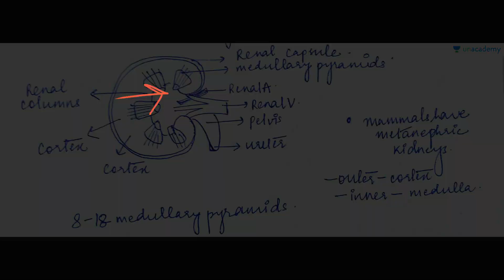Understanding Excretion for Pre-Medical Exams - Excretory System in Humans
In this lesson, Swasti Nagar has explained the human excretory system including the kidneys,ureter, urinary bladder and urethra and also the internal structure of the kidneys alongwith the urinary pathway. This lesson deals with what Excretion is and its significance, also the different types of waste products and the excretory structures of the various phyla. It also discusses the structure of kidney and the urea cycle. At the end is a discussion of the various terminologies and the diseases and disorders of the excretory system.

To watch this entire collection of lessons and to discuss with the educator go